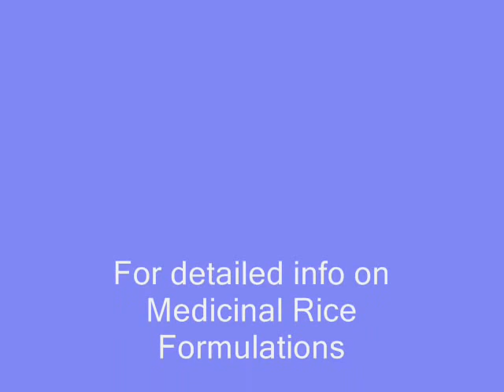Medicinal Rice P5 based Formulations for Arka Allergy: Pankaj Oudhia's Medicinal Plant Database